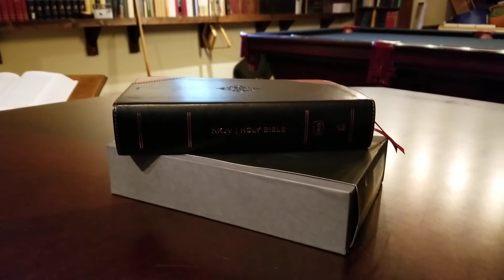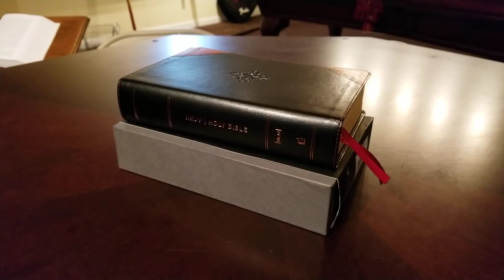Winner Announced for the EVERYTHING BIBLES Facebook Group Monthly Bible Giveaway - NKJV Reader